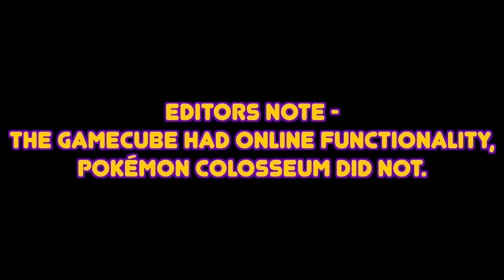Did you know when a Spoink stops bouncing... | Pokemon Colesseum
Wait, you're telling me a Spoink does WHAT when it stops moving?! Also, enjoy our seranade of Sprigatito.

Edited by @ToastGB